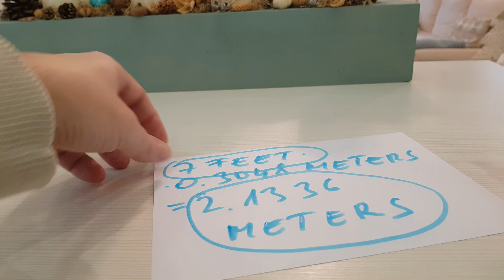7 feet to meters?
7 feet to meters? 7 feet to m? meter feet conversion convert meter